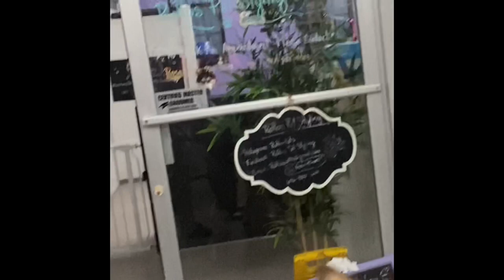My Alaskan malamute is the LARGEST and YOUNGEST Dog at the park in NYC 🗽 110lb puppy at 10 months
Albino the Alaskan malamute is a 10 month old puppy who weights well over 100 pounds, he was the largest yet youngest dog at the dog park today, I can’t believe I’m raising a giant!!

Thank you for watching 🙏 don’t forget to leave a comment down below to tell me what you think and/or if you have any suggestions on what you want to see next‼️ SUBSCRIBE ‼️